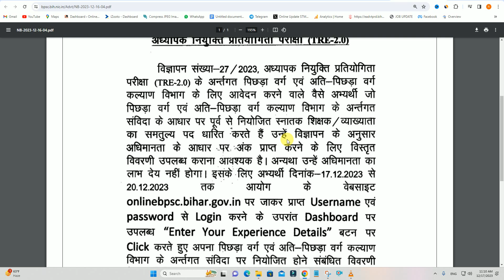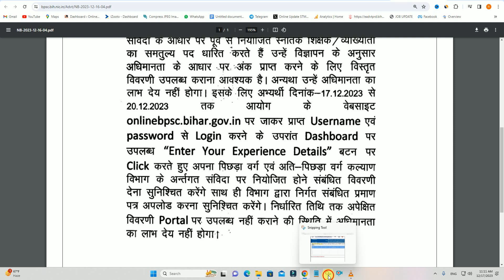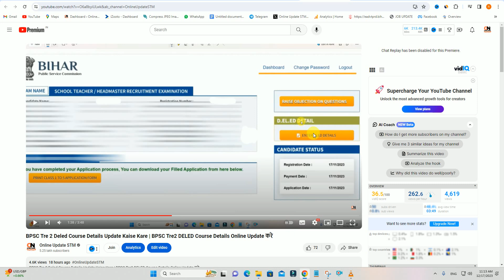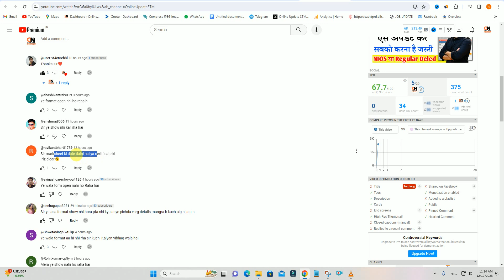BPSC Tre 2 Deled Course Details Update Problem | BPSC Tre2 DELED Course Details Online Update करे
Important Vidoes-

MY EQUIPMENTS :
Camera Canon 200D Mark 2
50mm Lens
Camera Tripod